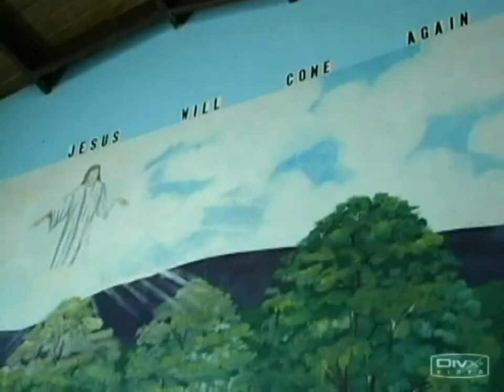Giving Satan Problems -Pastor Phillip Webbe & Sheldon Abbott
Produced by Elmoth